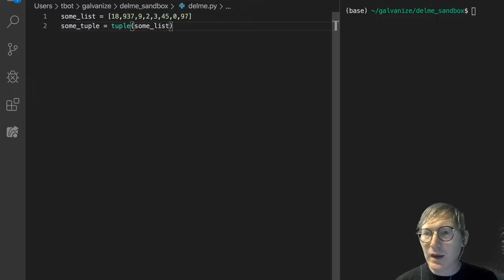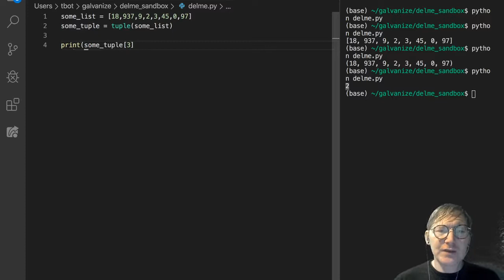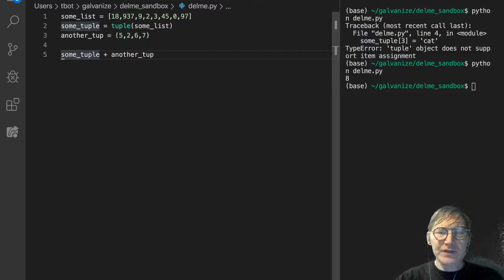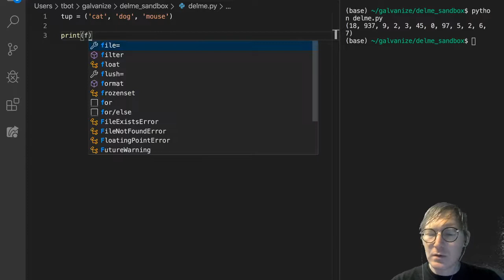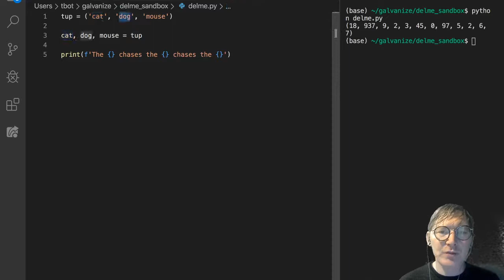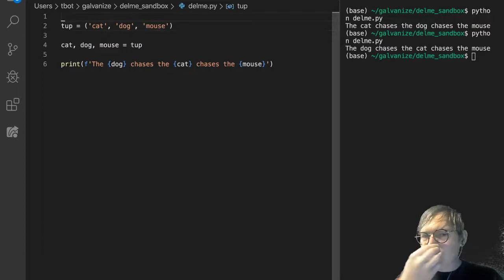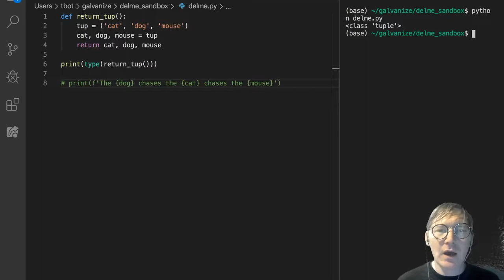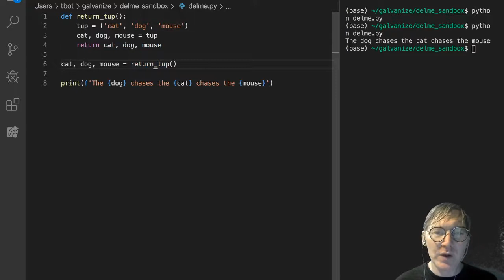Tuples - What is a tuple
These videos accompany the preparatory materials for the Galvanize Data Science Immersive.